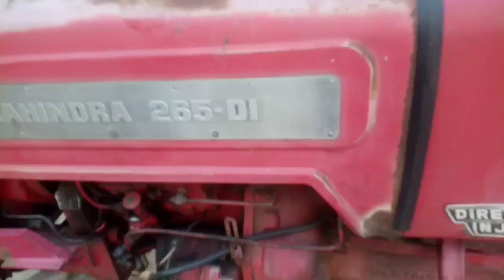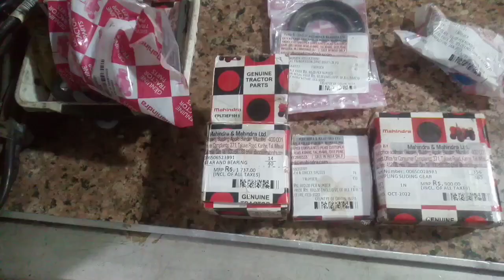# Mahindra 265 ka Ger box ka kaam karate hua new palesc sabcaris like share comment 🔧🙏